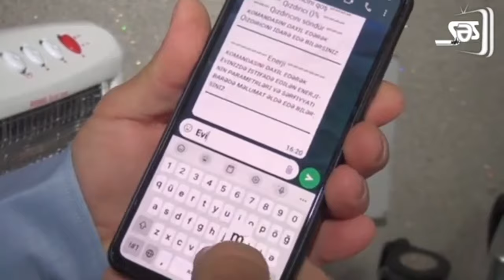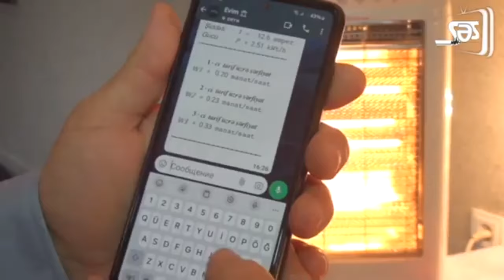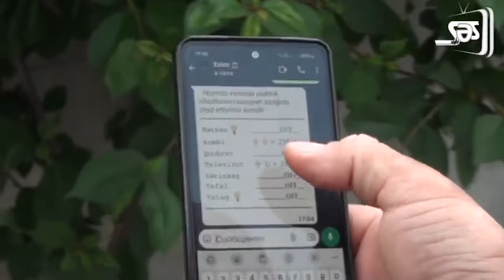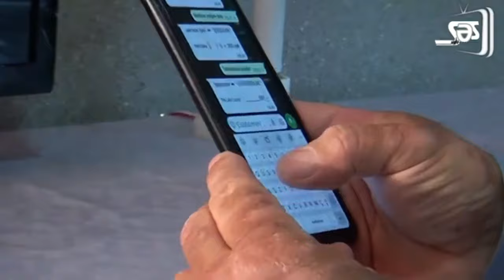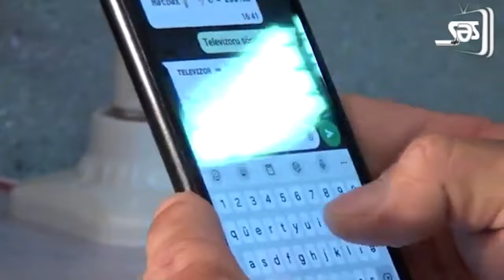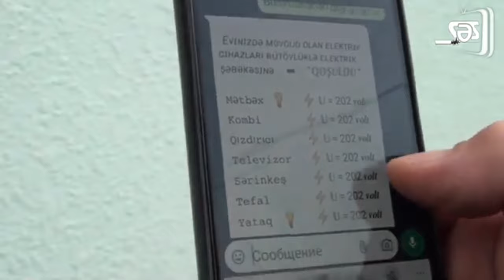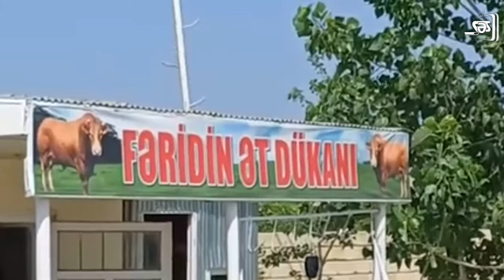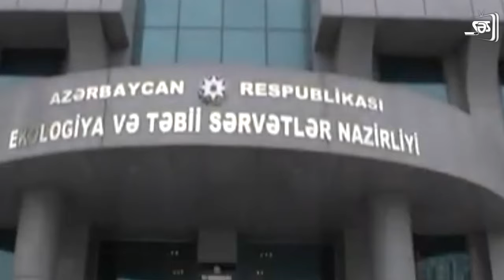Yeni müharibə ANONSU: Müdafiə Nazirliyindən DƏHŞƏTLİ AÇIQLAMA - XƏBƏRLƏR